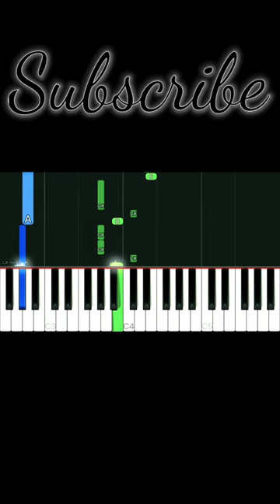Let Me Down Slowly - (EASY PIANO TUTORIAL) (Piano Cover By Ansh Gupta)